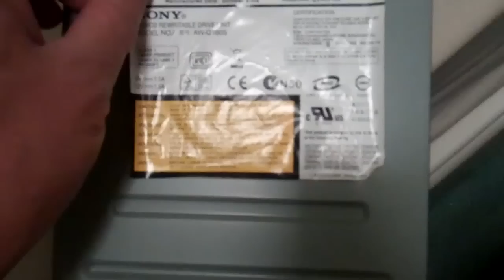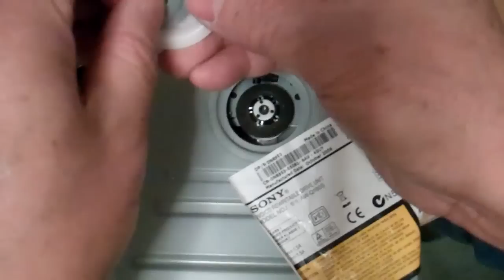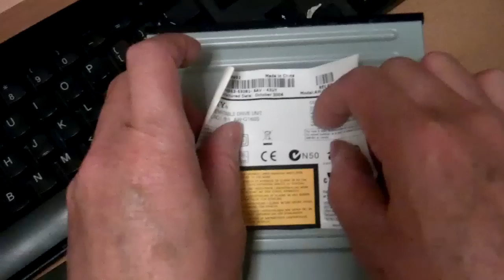Repairing a non ejecting dvd drive part 2 .mp4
If your dvd or cd drive does not eject and if it's not a worn belt, then reducing the magnetism of the hub might fix your problem.

The fix in the first video involves glueing  a piece of paper of paper or two to the bottom of the hub. A better fix, as shown in this video, is to put the paper between the magnet and the hub. This way, you won't have to use glue and the fix won't affect the rotation or balance of the disc.  The repair is therefore more permanent. The repair is done from the outside so you don't have to take the cover apart.

How well the disc ejects depends on the strength of the magnetism in the hub and how much it is reduced. Since the repair is done from the outside, you can experiment with the fix more easily. The sheet metal with bayonet mount is sharp so be careful not to cut yourself when you work on this.

Good luck on your repair.